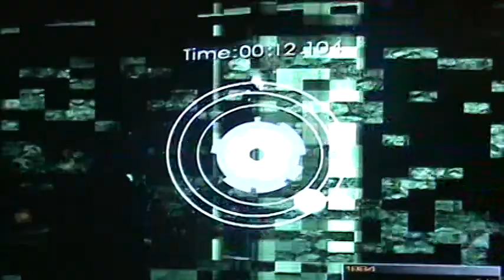007 Blood Stone Campaign Playthrough pt 10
This is my playthrough of the new james bond game